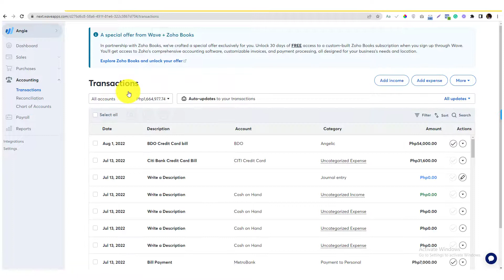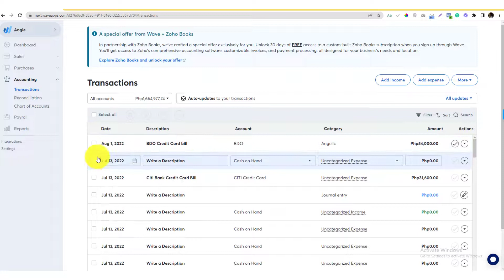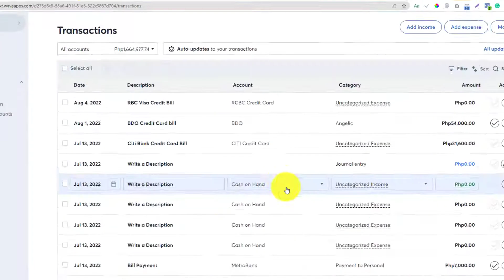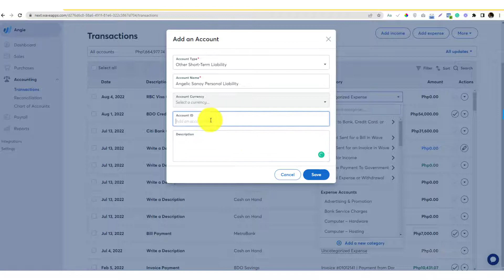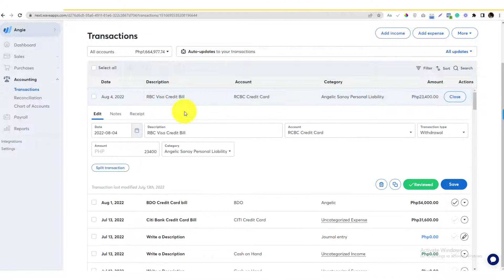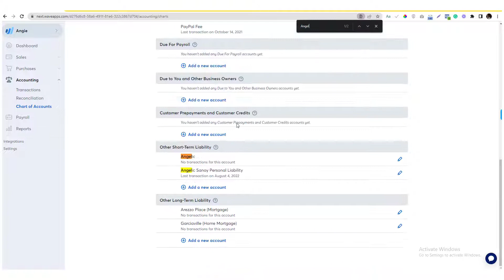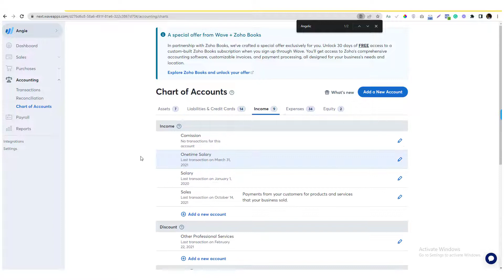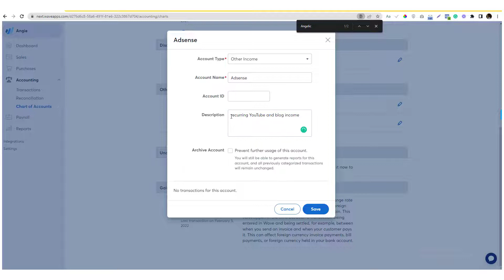Waveapps Accounting Tutorial: How To Add Transaction, Expenses, Income & Upload Receipts in Waveapps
In this tutorial, will cover how to track your expenses, and income in Wave apps accounting. What I really like about wave apps as well is you have an option to upload a receipt on top of your transactions.